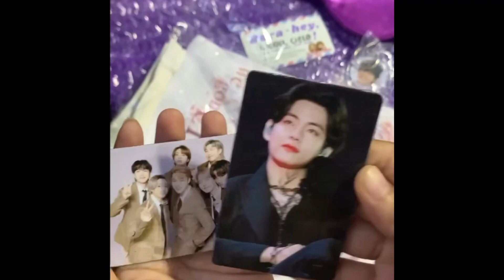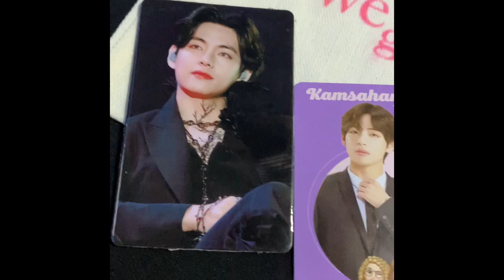BTS V Birthday Merch